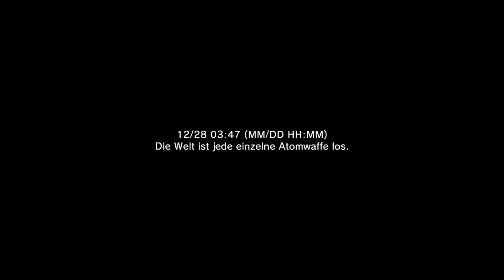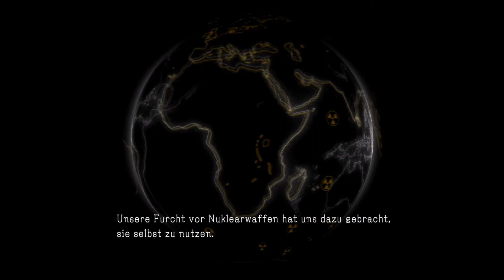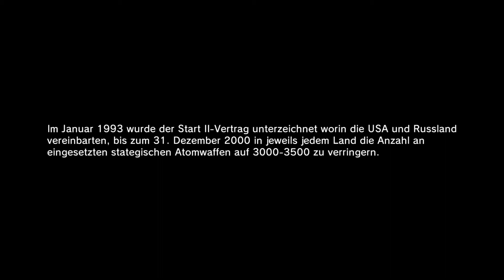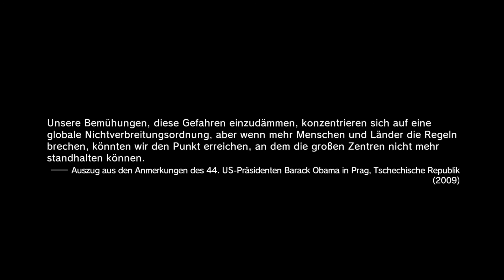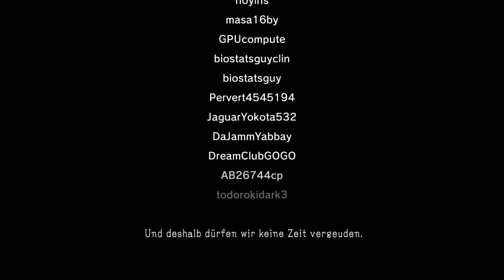METAL GEAR SOLID V: THE PHANTOM PAIN - Alle Atomwaffen weltweit entsorgt | oder doch nicht?!